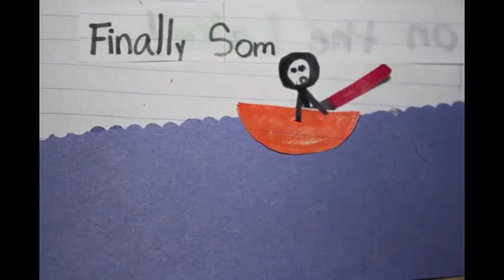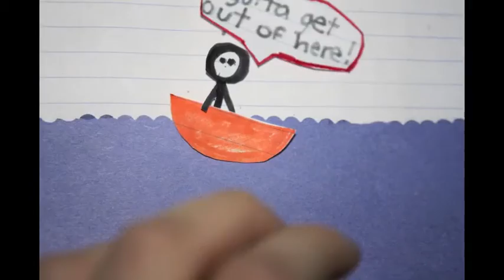Choose Your Own Adventure - A Day on the Lake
**DO NOT WATCH ON PHONE, IT WILL NOT WORK!**
A choose your own adventure! Will you be able to save the stick guy from death? Or will the evil lake monster prevail?

If you fail once, try again. there are 4 possible endings to this adventure!